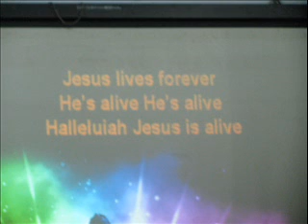CIFE male voice - The old rugged cross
This song was sung by the post graduate and doctoral students of the Central Institute of Fisheries Education (ICAR), India. It was sung on the Good friday-Easter meet convened at CIFE, Mumbai on 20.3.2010 for the glory of His name.